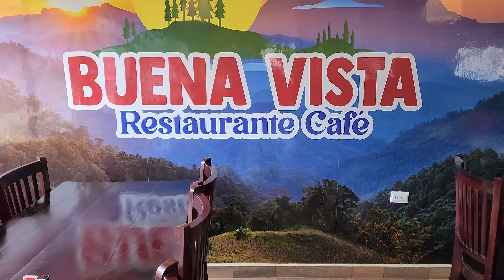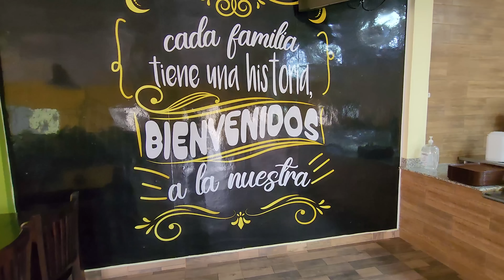Nuevo Restaurante Buena Vista en Coyolito, Tejutla, Chalatenango,EL SALVADOR, Comida Deliciosa